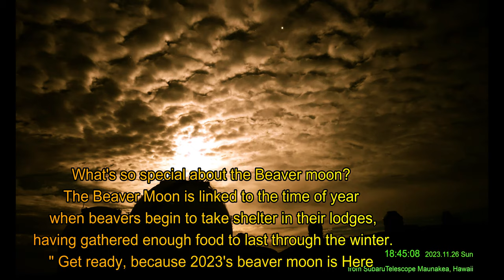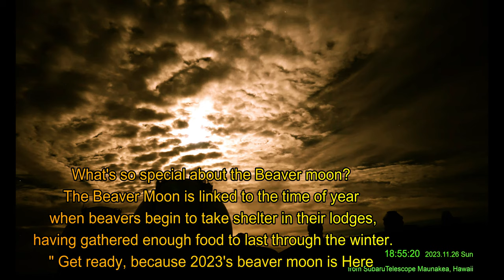🔴 The Crossing and Beaver Moon over Canada' 4K UHD VIDEO TIMELAPSE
The Crossing and Beaver Moon over Canada